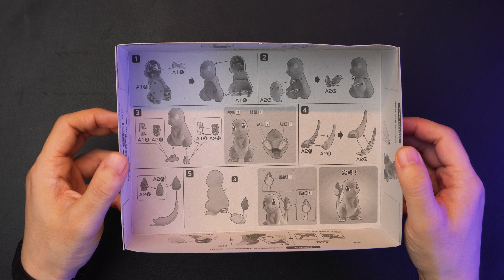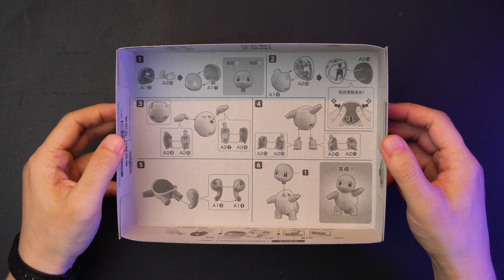♪Build: Pokémon | Nintendo | Satisfying beat building | Speed build | Model Kit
Model:Bandai

0:00 Pikachu
0:38 Bulbasaur
1:18 Charmander
1:55 Squirtle
2:34 Pokémon